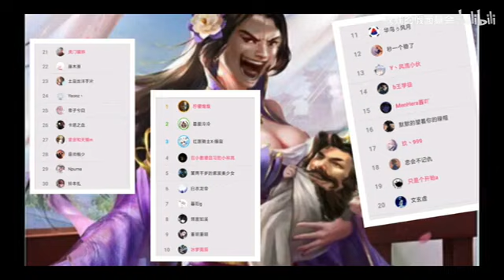至尊场渣权内奸如何躺赢？全程零嘲讽，我和我的小伙伴都惊呆了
三国杀萌新视频作者
十年老玩家，会制作一些手机版三国杀的教学视频，
只打至尊场
也会分享一些自己的剪辑
希望大家支持我
感谢大家观看我的频道，也十分感谢大家的订阅~